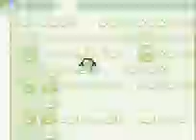Pokemon Grape Demo 3.0 Episode 17 - Dat Kart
Episode 17 - Dat Kart

In this episode, I started a new game by downloading the new Demo3 patch which replaces TM11 into a Kart Voucher and a few others. This also means that my team members change some moves. Since I now have the Kart, I can now enter the Cycling Road! Find out what's going to happen in the next episode.

Info:

This is a hack of Pokemon Red (USA), the author is 80C and this is his first hack.
Started in late 2012, Pokemon Grape has since had two publications, Demo, in 2013 in the course of that year and every Demo differed greatly from the previous one.
This is the last classic hack to complete conversion to have been created with outdated methods such as hex-editing.

Currently this' hack is considered among the best available for first generation.

Story:
1999.

For 1000 years the region of Frejo, in the far West of the world of Pokemon, took control of the area of the Pokemon League of Frejo, one of the most powerful entities in the world, but that land was stolen to a 'other region, Kelgo.

A scandal broke out, and to avoid the war the two regions decided to initiate a challenge: each of the two chose a young coach with no experience, not to have too many advantages, the region of Frejo chose the descendant of the man who conquered 1,000 years before the league , and is the main character, Marquis.
The region of Kelgo, surprisingly, chose another coach Frejo, Paul, the son of the Boss local criminal, escaped from Kanto to the destruction of Team Rocket.

According Kelgo, Team Rocket is ready to plunder Frejo to try to weaken the region, laying the groundwork for an 'invasion of Kelgo, giving way to an urban warfare.

The day before the competition, a group of Rocket erupts and destroys the mainframe to the League, destroying all the data related to Pokemon and collapsing stock prices for the activities regarding the pokemon.

The League, worried, called a distant cousin of Oak, prof. IS Bek, who comes from a neutral region, Altek, to allocate the two challengers Paul Marquis and an additional mission: to complete the Pokedex to restore all previous data.

But it will be the same old story?
Good, bad, evil Team, save Kanto the region?
You'll have to find out for yourself on this trip in the Region of Frejo.

This will be an 'unexpected adventure.

NOTE: I DON'T OWN POKEMON GRAPE AND PEACH. IT IS CREATED BY 80C. IT IS A HACK OF RED.